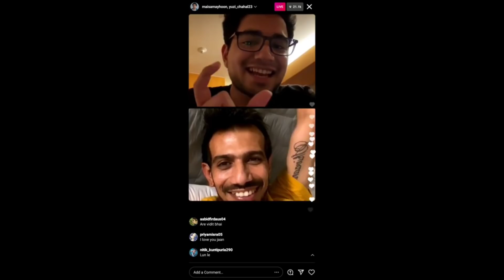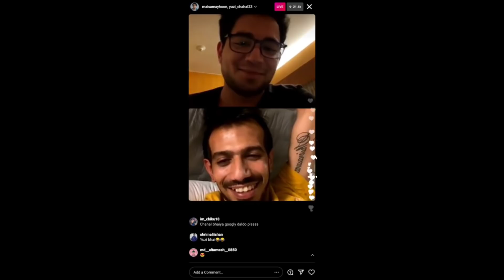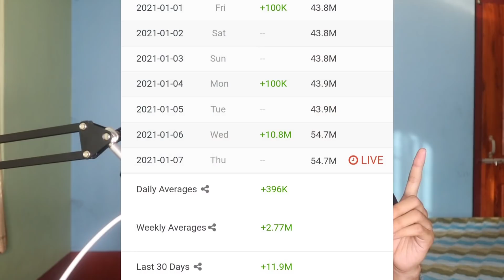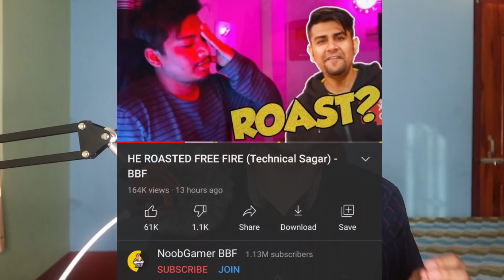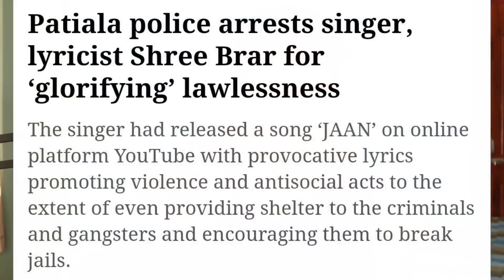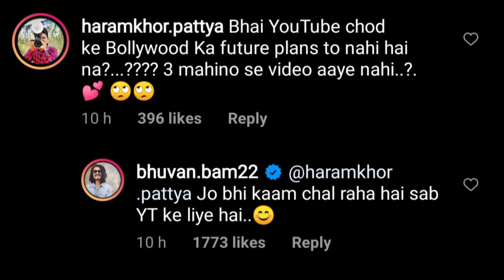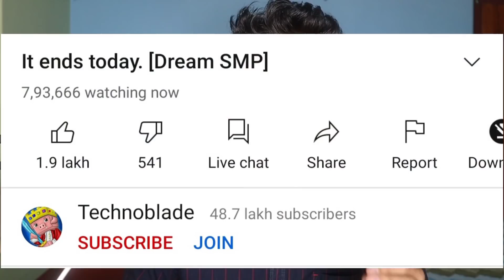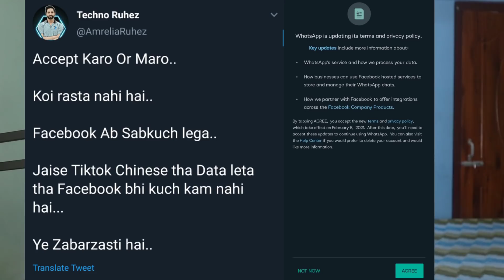Amir Siddiqui Sorry For Abusing CarryMinati & Collab, YouTube Channel Gets 10M Subs In 1 Day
News Credit-
▶Mahesh
▶Instagram.com/yashnandha06
▶Vaibhav
▶Vijay Arora Tibbi

Mentioned Videos/Links-